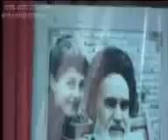Sheikh Ibraheem Zakzaky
Sheikh Zakzaky's speech (Jawabin mallam Zakzaky na Imam's week)